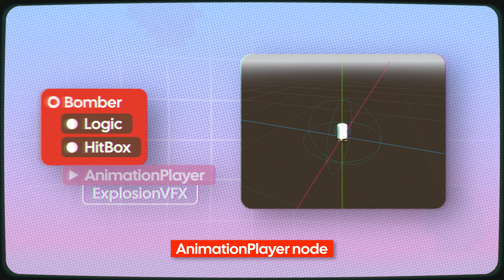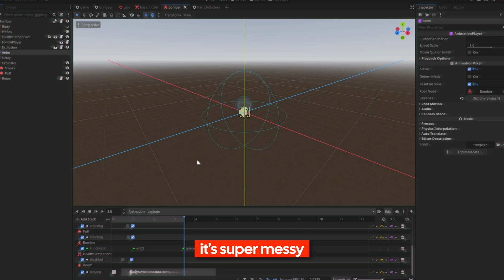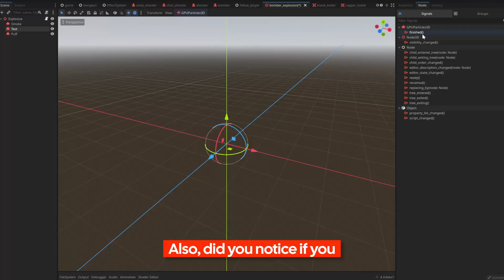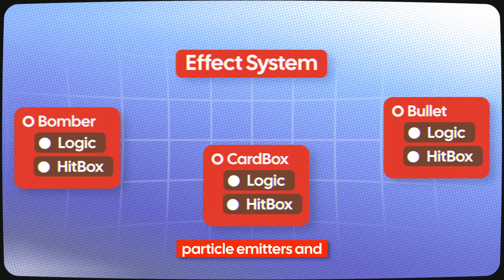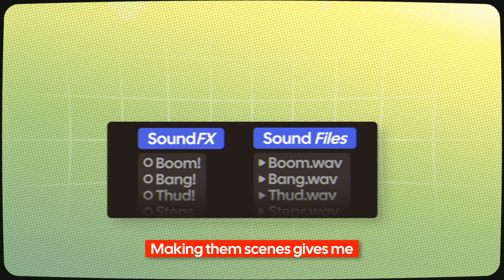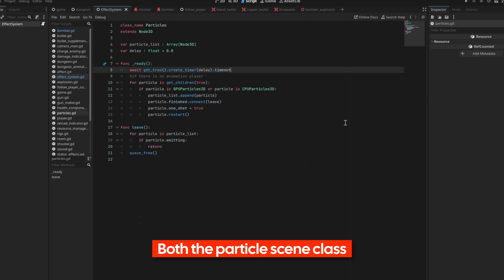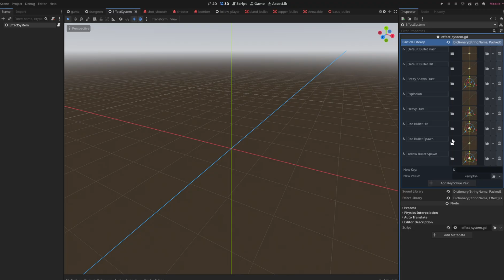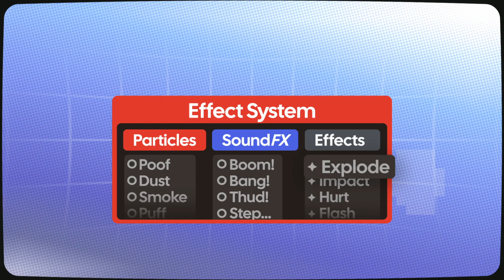How to make Re-usable VFX!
To try everything Brilliant has to offer—free—for a full 30 days, .

This is the system I put together for handle the VFX in my [untitled] game.

Ever wondered how video games handle all those explosions, impacts, and other visual effects? In this video, I'm breaking down a common but messy way of handling particles and sounds, and revealing the much cleaner, more efficient "Effect System" I developed for my game.

I used to tie all the effect logic directly to each game object. This meant tons of duplicate nodes, tedious updates, and a system that was just asking for trouble. If you've ever found yourself copying and pasting animation players and particle effects for every single enemy, you know the pain!

But I've come up with a better way. The "Effect System" uses a global manager to handle all visual and audio cues. This system keeps track of all available particle and sound scenes, and uses custom "Effect Resources" to bundle everything together. Now, instead of each object having its own effects, it just tells the Effect System what to play and where.

This makes the system incredibly reusable and easy to manage. Want to change how an explosion looks across the entire game? Just edit one particle scene. It's a game-changer!

Of course, solving one problem often leads to the next. Now that the effects are handled, I'm noticing some other areas for improvement, like enemy AI and level design.